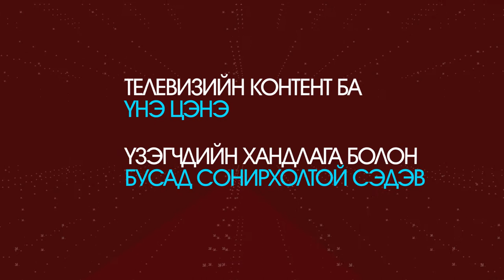Mongolian Television Forum MTF 2016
Mongolian Television Forum will take place on the 25th, 26th of February, 2016 at Tuushin Best Western Hotel, Mongolia.